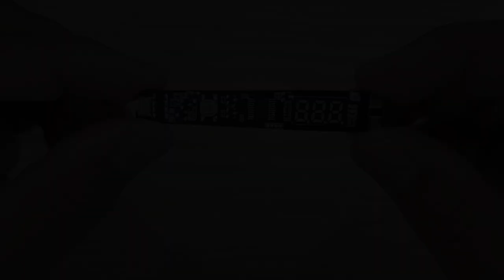Battery Level Indicator | Polarity Tester